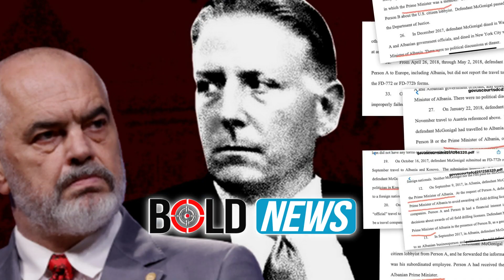Rama dështoi në OKB, pa rezolutë dhe i injoruar nga SHBA